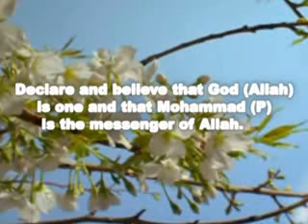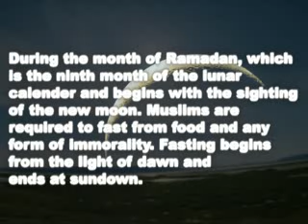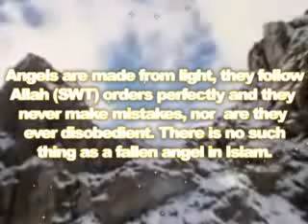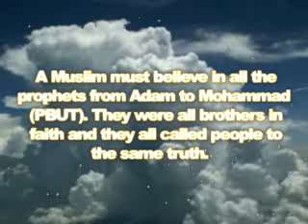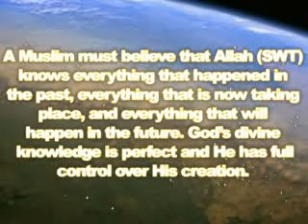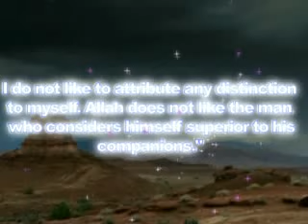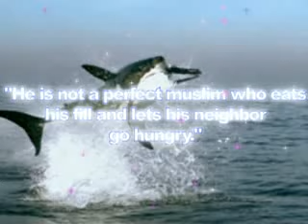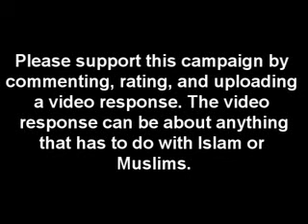The Islam in 8 minutes